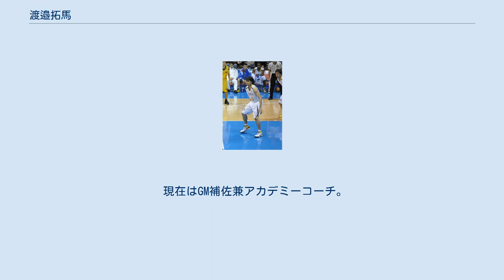渡邉拓馬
渡邉 拓馬（わたなべ たくま、1978年10月7日 - ）は、日本の元男子バスケットボール選手である。
福島県出身。
188cm、83kg。
ベンヌ所属。
 ともに元実業団選手の両親から生まれる。
2人の姉も元バスケットボール選手で次姉の貴子は1995年福岡ユニバーシアード銅メダリスト。
家族の影響を受け小2でバスケットボールを始めた。
 福島市立蓬萊中3年次に全国中学校バスケットボール大会出場。
 福島県立福島工高2年次、能代カップで大会得点王に輝き、国内トップレベル選手として認知され、日本Jr代表候補にも選出される。
地元開催のふくしま国体では準優勝。
 同3年次、能代カップで2年連続の大会得点王に輝く。
日本Jr代表のエースとしてアジアジュニア選手権3位、個人としても大会得点王に輝く。
高校最後の大会となる全国高等学校バスケットボール選抜優勝大会（ウィンターカップ）では田臥勇太を擁する秋田・能代工高に決勝で敗れるも準優勝、個人としても大会得点王に輝く。
 拓殖大学では1年次からエースとして関東大学リーグで4年連続の得点王。
2年次にインカレ準優勝。
3年次からキャプテンとしてプレー。
（縦の人間関係が非常に厳しい大学の体育会系、しかも名門強豪チームにおいて、最上級生を差し置いての下級生キャプテン就任は、異例中の異例といえる） 卒業後の2001年、トヨタ自動車に入社。
JBLスーパーリーグ新人王を獲得。
日本代表メンバーにも選ばれ、バスケットボールアジア選手権や東アジア競技大会などに出場。
2004年に代表から退くが、2006年アジア競技大会で復帰。
2009年、第84回天皇杯・全日本総合バスケットボール選手権大会(オール・ジャパン)で男子個人賞・大会ベスト5に選出される。
 2012年、日立サンロッカーズに移籍。
2シーズン在籍した後、2014年にNBDLのアースフレンズ東京Zに移籍。
 2015年、トヨタ自動車アルバルクに復帰。
 2016年、引退。
 現在はGM補佐兼アカデミーコーチ。